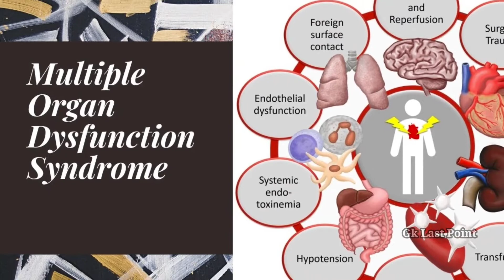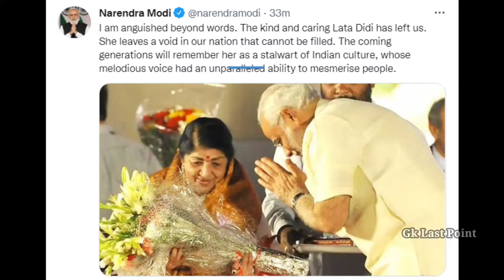लता मंगेशकर जी की मौत की सच्चाई || Lata Mangeshkar How to Spend her Last Time in Hospital || Lata ji